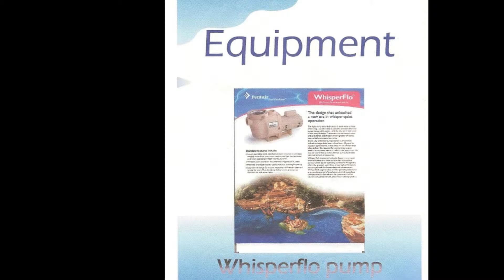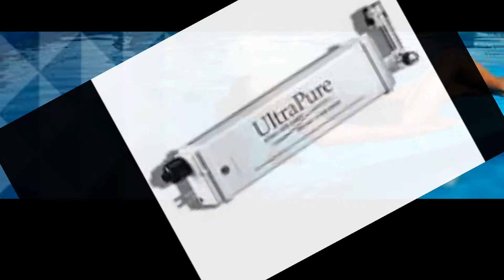POOLSPADALLAS equipment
POOL SPA DALLAS
           2023
APPOINTMENT REQUEST...
WE WILL CONFIRM, 'WHEN-WHERE AND WHAT TIME'
THEN JUST TEXT BACK THE 'DATE, TIME AND YOUR ADDRESS, CITY, ZIP'  FOR A CONFIRMED APPOINTMENT.
WE COME OUT,
1) GET YOUR IDEAS,
2) SURVEY YOUR PROPERTY,
3) LOOK AT YOUR PROJECT PLACEMENT,
4) ELEVATIONS,
5) ACCESS,
6) UTILITIES,
7) ANY PROPERTY RESTRICTIONS ON YOUR SURVEY,
8) HOA SUBMITTLES REQUIRED,

THEN we will come back to our office of design professionals, and generate a comprehensive
pool scape Working Plan to Scale, produce a Duel Set of pre production Plans and 3 D renditions, which allows us to calculate a Project Price Point with an item by item spreadsheet, that gives us the ability to modify to meet buyer demands on accessories or budget constraints.
This will streamline the red tape process from design, agreement to Lender and City Development Services.

We have designed and built over 400 Residential swimming pool and spa projects in the North Texas Area.

We have completed Projects for
The Jewish Community Center of Dallas,
Hampton Inn (3 properties),
Hyatt House (1),
Target,
IHOP,
Marriot,
Commercial Public Pools and Kiddie Pools,
Custom Residential Pools and Spas,
with Custom Living spaces, Outdoor Kitchens, Fireplaces, Pizza Ovens, Custom Patio Covers,
Pergolas, Gazebos, Sun rooms, Sun Spaces, Pool House w/ bathroom and shower,
Landscape planning with fountains and waterfalls,
Rain effects, Deck Jets, awash in LED light effects,
Media incorporations of Audio, Video and connectivity, all into the outdoor
PoolScapes.

Lets Start Today.

Thank You Dallas-Ft. Worth for giving us an
A+ Better Business Bureau for a Decade.

We will continue our commitment to Quality, Creativity, Value and Affordability being delivered to Pool Spa Dallas customers, with Service and Satisfaction the Key Stone of our continued Success.

We hope Great Days for All in 2023- WE Are a Custom Design/Build Swimming Pool and Spa Builder in the North Texas Area, Contracting the construction of Residential and Commercial Pools. Also a
PENTAIR POOL PRODUCTS dealer, suppling the INTELLIFLO, INTELLICHLOR, INTELLITOUCH, Heaters, Cleaners and all you need for the Poolscape Project you may be thinking about this year.

DESIGN BUILD FIRM SERVING THE NORTH TEXAS ARES SINCE 2010- CUSTOM SWIMMING POOLS AND SPAS- OUTDOOR LIVING AREAS - OUTDOOR FIREPLACE AREAS - OUTDOOR KITCHENS - PIZZA OVENS - SUNROOMS - POOL HOUSE - CUSTOM ACRYLIC SPA AND DECK DESIGNS - CALL NOW FOR 2023 DEALS AND DISCOUNTS.